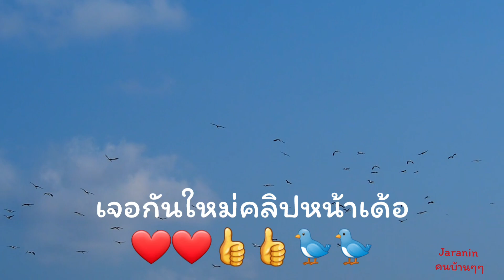มาดูความรักของแม่นกปรอดหน้านวล❤️❤️🐦🐦Let's see the love of a mother raising children🩷🩷🐦🐦